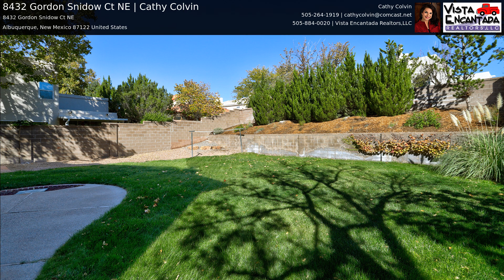8432 Gordon Snidow Ct NE | Cathy Colvin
Stunning Home in Desirable Nor Este Manor in the far NE Heights. This updated 3 bedroom + loft & study, 4 baths home that seamlessly combines modern comfort with New Mexico charm. Within a welcoming neighborhood, this residence offers a perfect retreat for those seeking both convenience and tranquility as it's located in a cul-de-sac. As you step inside, you'll be greeted by an open-concept living space featuring natural light, high ceilings, and tasteful finishes, The updated kitchen is a standout w/quartz countertops, custom cabinetry - ideal for both quiet dinners and entertaining. The primary suite includes a luxurious en-suite bath provides a private sanctuary.  All bedrooms have a private bath + a loft & study. Bedroom on main level.  Backyard access + a large beautiful grassy yard.